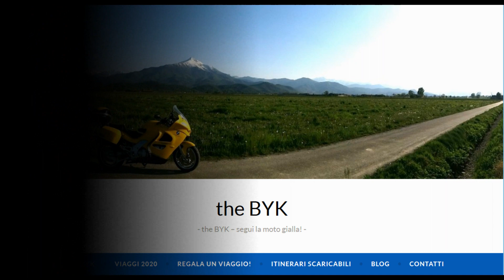I Castelli del Ducato di Parma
Un itinerario che risale l’Appennino Ligure-Emiliano per scendere nella pianura Padana in un continuo susseguirsi di curve, tornanti, ampi panorami, punteggiati di piccoli paesi e antichi borghi.

Obiettivo del viaggio: scoprire una zona spesso sconosciuta o a torto considerata secondaria, perché questi castelli e roccaforti sono veri gioielli architettonici che al loro interno presentano affreschi, raffinate collezioni artistiche, lussuosi arredi e giardini da favola.
Visitando alcuni tra i più belli e importanti “Castelli del Ducato”, conosceremo e ripercorreremo le lotte tra le famiglie signorili che si combatterono per il controllo di questa zona.

Segui la moto gialla e… goditi il panorama!